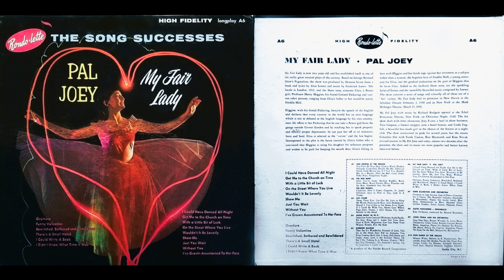Broadway Singers & Orch- My Fair Lady & Pal Joey- Show Me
Rondo-lette Records was the great last flowering of Eli Oberstein's many budget record lines. It was 1959, and budget stereo records were really becoming a thing, to the point that even Eli Oberstein had to enter the market. Eli Oberstien had many stereo recordings, real and fake reprocessed mono, issued covering everything from jazz, show tunes, classical, polka, you know, the usual budget stuff the older crowd that actually had the money to buy a stereo capable record player in 1959 would be inclined to pick off the shelves and take home with them.

This album is actually the A-sides of the Halo/Concertone My Fair Lady and Pal Joey LP albums- all the good stuff with none of the filler.

Rondo-lette Records also was home to cleverly marketed packages of the same 1940s material that Eli Oberstein had sold to the public multiple times via his stable of different record label lines that recycled and repackaged material with different records sizes, speeds, jacket art, and sometimes different generic artist credits.

But, Rondo-lette Records was also unique in the Eli Oberstein tradition since it featured unique back slicks with liner notes- something that hadn't been seen since the earliest Royale Record album line pressings. Nevertheless, the party ended quickly, as Eli Oberstein died in 1960. His son subsequently sold his father's massive record catalog to Precision Radiation Instruments, who bought out the Tops Records founders catalog around the same time. Even then, within a short span of years, Precision Radiation Instruments ended up selling its holdings to Pickwick. Pickwick seems to have only reissued a small portion of the material, mainly the super-famous big names that people of the 1960s and 1970s recognized still, like Leadbelly, Percy Faith, and such. Pickwick had its own library of generic music, so many Eli Oberstien generic recordings have not seen the light of day commercially since the 1950s. Thank goodness for YouTube!